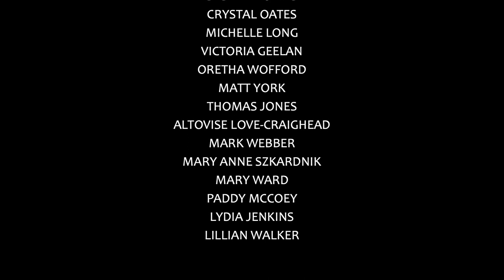Theater of Witness Trailer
Theater of Witness is a form of testimonial performance performed by people sharing their personal and collective stories of suffering, transformation and peace. The work brings people together across divides of difference to bear witness to truth, healing and reconciliation.

Artistic Director: Teya Sepinuck
Editor: Dax Mackenzie Roggio